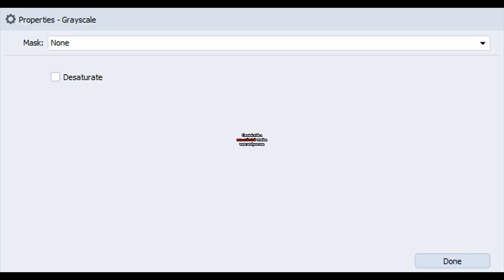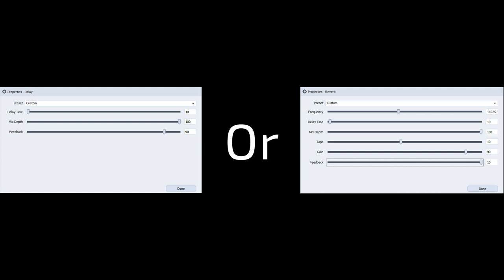How to make Colorama on AVS Video Converter | Final Better Version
Don't steal.